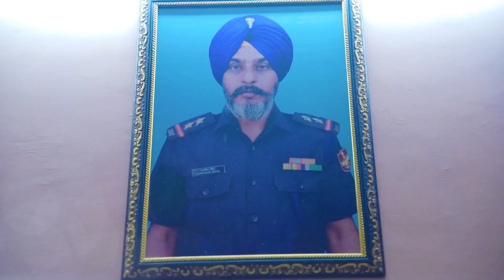Exclusive Footage: Subedar Jaswinder Singh's Retirement Celebration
Get an inside look at Subedar Jaswinder Singh's retirement celebration in this exclusive footage. Join us as we honor his incredible career and legacy.